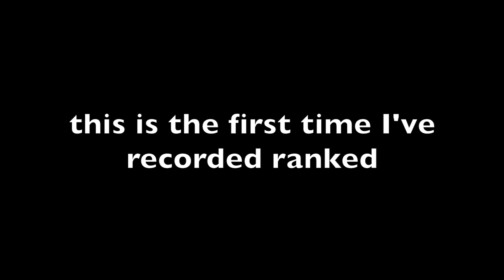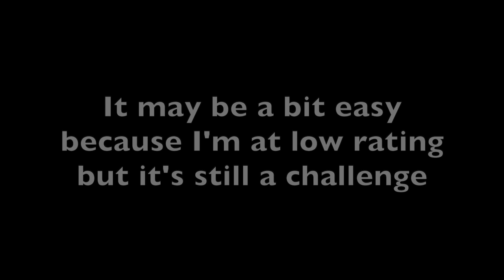A bunch of different Ranked Skywars Challenges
These were the only hard challenges I could think of but since I'm low rating it wasn't too hard
Ok bye